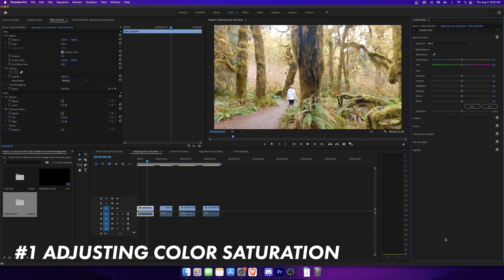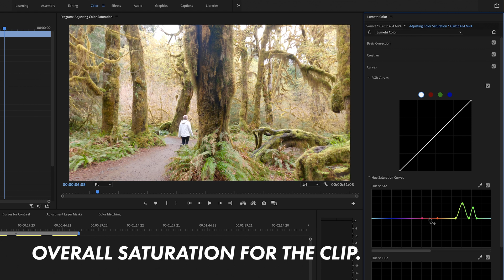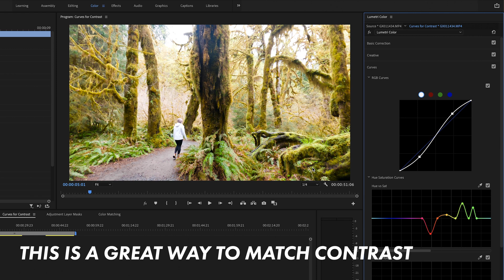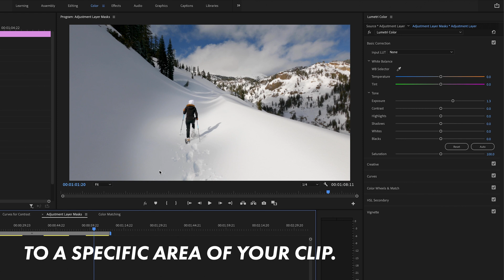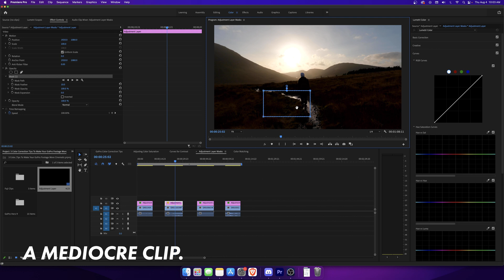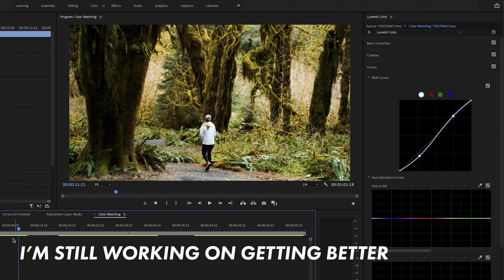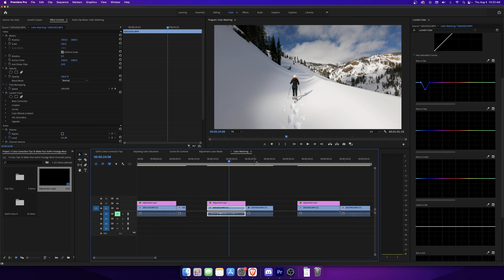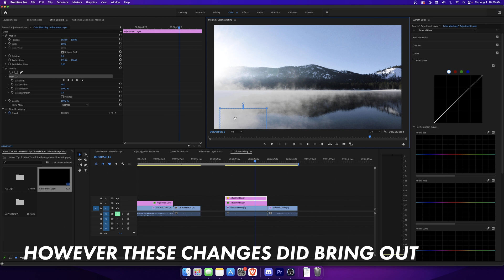4 Easy Tips on COLOR MATCHING [GoPro]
Hey everyone - in this tutorial, you'll learn how to color match GoPro video to another camera, first learning 3 easy color grading techniques using curves in Adobe Premiere Pro. I hope these 4 tips help your color grading and matching, it's super helpful to match those shots and create / tell a tighter story!

Intro - 0:00
Tip 1: Adjusting Specific Color Tones using Hue Vs. Sat - 0:47
Before and After Results for Color Tones - 3:59
Tip 2: Using the Curves Line for Dynamic GoPro Color Contrast - 4:07
Before and After Results using Curves - 5:20
Tip 3: Adjustment Layer Masks to Highlight, Shadow and Emphasize - 5:30
Before and After Results using Adjustment Layer Masks - 9:13
Bonus Tip 4: Color Matching to Another Camera Using All 3 Curves Techniques - 9:25
Color Match 1 Result - 12:41
Color Match 2 Result - 14:03
Color Match 3 Timelapse and Result - 14:12
Outro, Like and Subscribe - 15:10

📷 Everyday Lightweight Carry Setup
My Camera
My Favorite Everyday Bag

Lens 1
VND Filter
Ethereal Diffusion Filter
CPL Filter

CPL Filter

Lightweight Yet Strong Camera Strap
Adaptable Tripod
Portable Drone
Hazy Mist Filters
Reliable 4k SD Cards